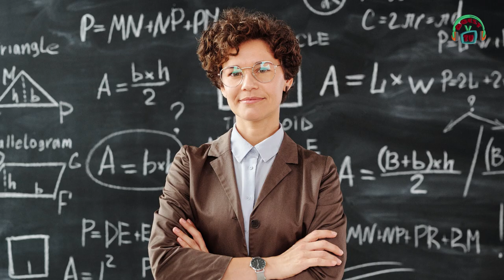26 de Junio/Día del Pedagogo.